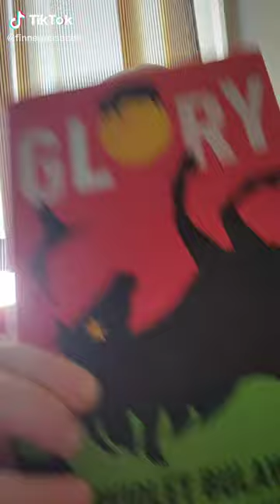Booker Prize Shortlist: Noviolet Bulawayo's GLORY (TT Archive #5743 9-23-2022)